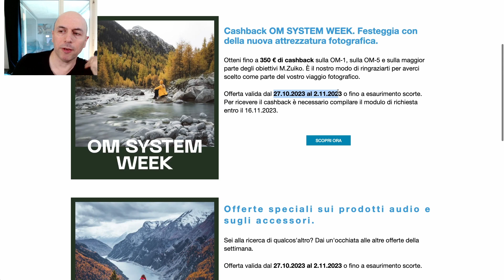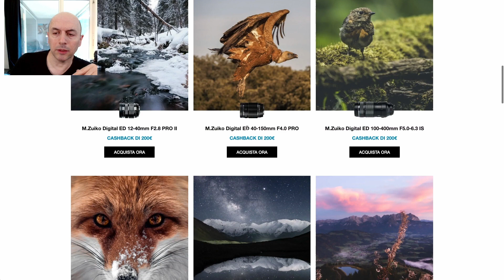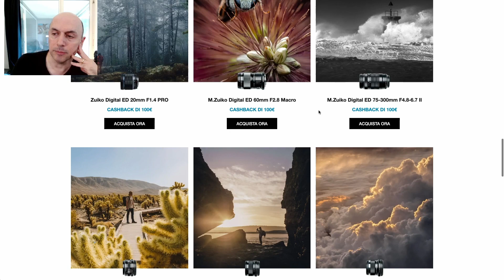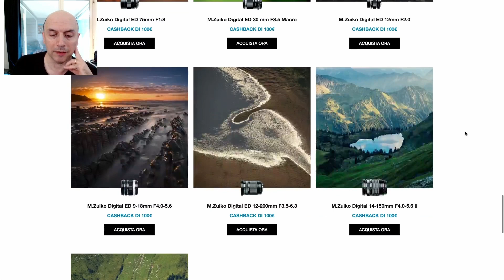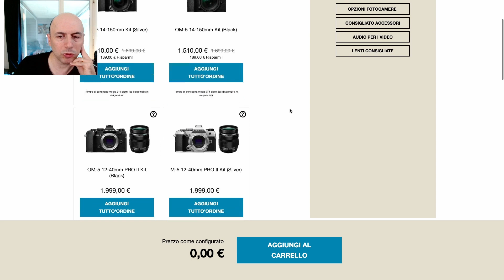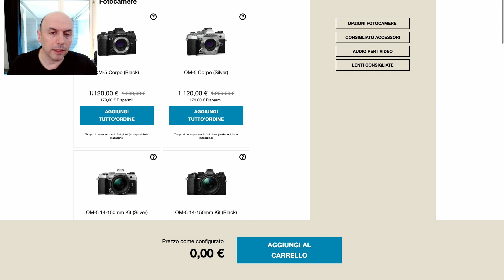OMDS cashback 27 ottobre 2023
00:00 - Start
00:14 - Termini dell'offerta
01:08 - Cashback
03:38 - OM-1
03:50 - OM-5